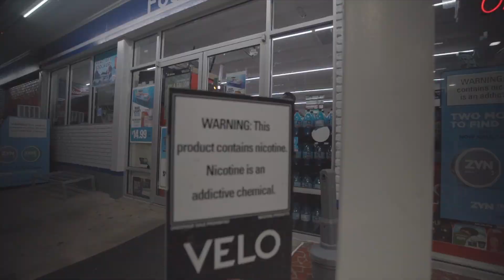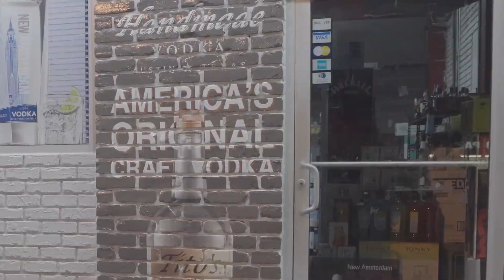A1 Trap - Only The Gang ( Shot By Orbits Productions )